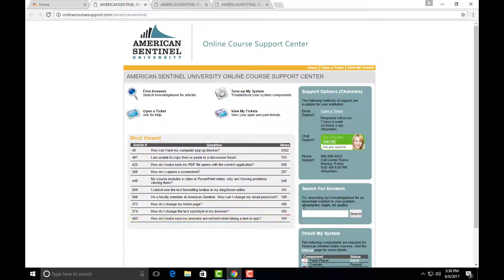Access Moodle Support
We show you how to get technical  support for you Moodle account,  your online classroom